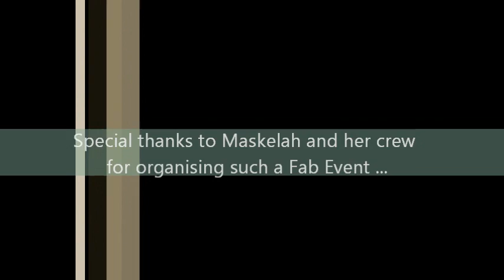Indian/Pakistani Stand up Comedian Salman Malik Live South London 30/4/11